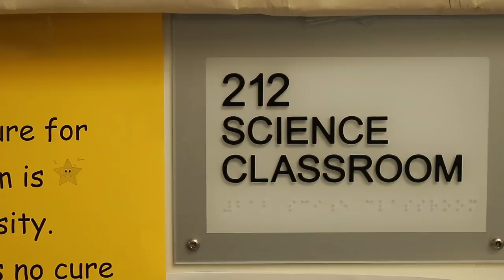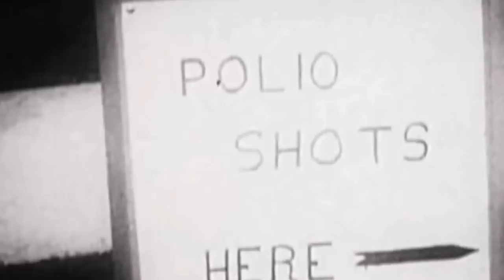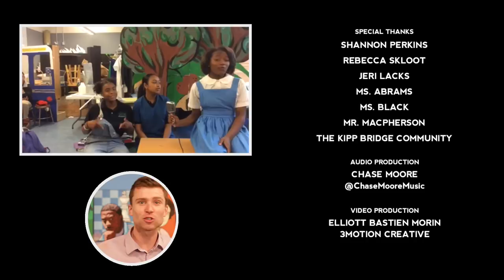The Immortal Rap of Henrietta Lacks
How did the cells of an African American woman in the 50's end up multiplying across the Earth and beyond? The students from KIPP Bridge in Oakland, CA let you know in a music video inspired by "Right Hand," "Shell Shocked," and "Work."

This video was researched, written, and performed by 7th and 8th graders from KIPP Bridge Charter in Oakland, California. Please be respectful of their hard work in the comment section below.
See in-video credits for more details.

Sign up for the Science With Tom Newsletter